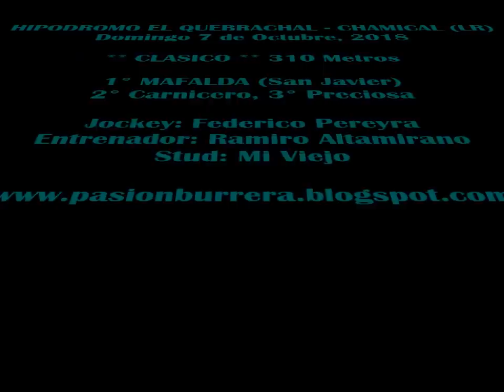Mafalda, Chamical (07-10-18)